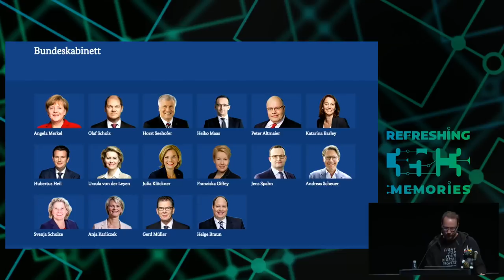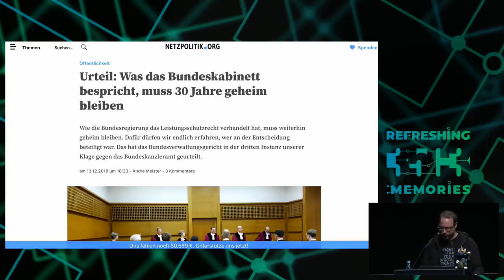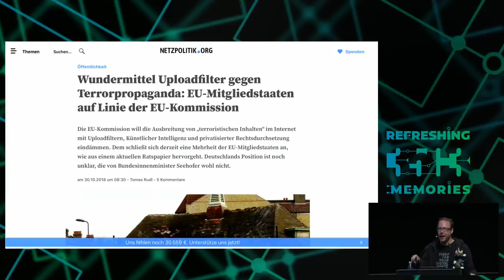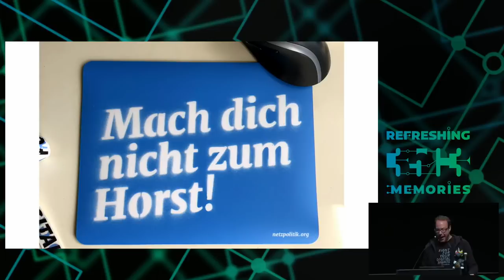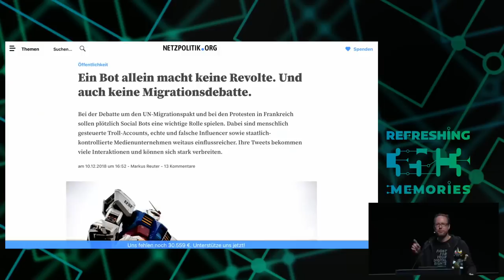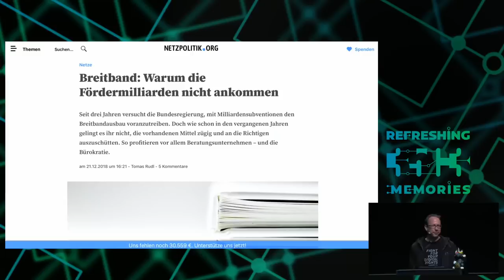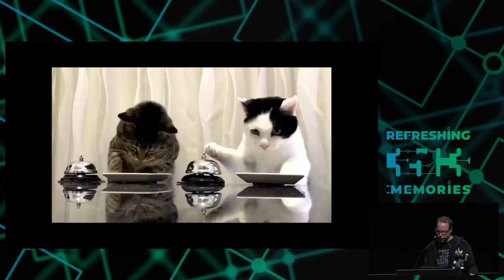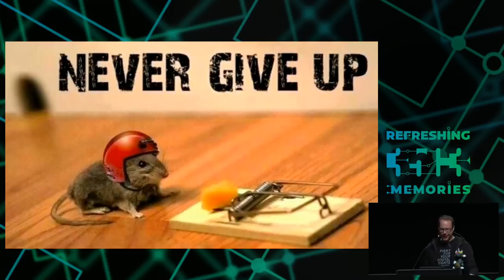35C3 - Netzpolitischer Wetterbericht 2018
Die Höhen und Tiefen der deutschen und europäischen Netzpolitik

Das Jahr 2018 bietete wieder zahlreiche Beispiele für einen netzpolitischen Wetterbericht. Die Große Koalition lief sich mit der Bundesregierung warm und am Ende des Jahres droht man den Überblick über zahlreiche Kommissionen und Arbeitsgruppen zur Digitalisierung zu verlieren.

Die gute Nachricht ist: Netzpolitik ist angekommen und geht nicht mehr so schnell weg. Die schlechte Nachricht ist: Beispiele für eine bessere Netzpolitik, Wert auf den Schutz und Ausbau von Grund- und Verbraucherrechte legt, gibt es leider eher weniger.

Während die Urheberrechtsrichtlinie wahrscheinlich Uploadfilter und Leistungsschutzrecht auf EU-Ebene verankert, bringen die Innenminister Uploadfilter gegen Terrorpropaganda voran.

Die ePrivacy-Verordnung hatte im Parlament zuviele Fans von Verbraucherrechten, deshalb wird sich jetzt im EU-Rat gestoppt. Der Skandal um Cambridge Analytica führte dazu, dass Geschäftsmodelle und Datenschutz bei Facebook und Co in der Öffentlichkeit stärker diskutiert wurden und nebenbei erblickte die Datenschutzgrundverordnung das Licht der Öffentlichkeit. Fast alles in der Netzpolitik dreht sich derzeit um Künstliche Intelligenz, wobei immer noch unklar ist, was sich Politikerinnen und Politiker darunter vorstellen, wenn sie davon sprechen. Irgendwas mit Arbeitsplätzen auf jeden Fall, vielleicht auch noch was mit Ethik und Regulierung. Je nach Perspektive.

Dafür gibt es natürlich mehr Überwachung. Es gibt neue Behörden und Agenturen für den Bau von Staatstrojanern und am Bahnhof Südkreuz wurden erfolgreich/erfolgslos biometrische Videoüberwachungssysteme getestet, die demnächst überall ausgerollt werden könnten. Neue Polizeigesetze bringen mehr Überwachungsbefugnisse auf Länderebene.

Es gibt aber auch gute Nachrichten aus diesem Jahr. Mehr dazu dann gerne live vor Ort.

Es ist viel passiert in 2018 und die längeren Linien helfen dabei, einen Blick in die Debatten des kommenden Jahres zu werfen.

Markus Beckedahl